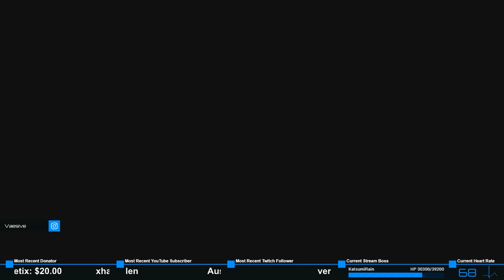Channel the Pain and Rage | Super Mario Maker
Stream wrap up with some "Super Mario Maker"!